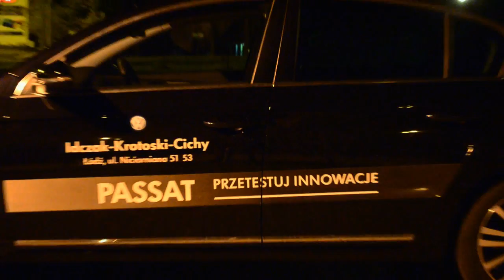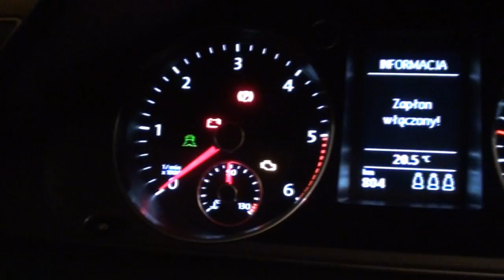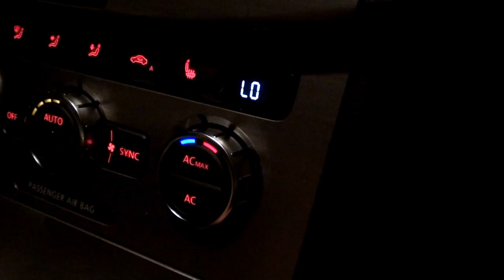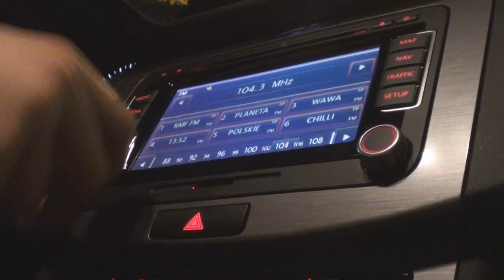#23 Jazdy próbne - Test Volkswagen Passat 2.0 TDI CR 177 KM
Bohaterem nowego, #23 odcinka Jazd próbnych jest niemiecki synonim komfortu oraz 4-drzwiowej limuzyny - Volkswagen Passat B7. Samochód, w którym od lat standardem jest jakość wyposażenia, świetna stylistyka oraz dawanie przyjemności z jazdy. Aż miło pokonuje się każdy kolejny kilometr.

Łódzki salon Volkswagen Idczak udostępnił nam nowego Passata w najwyższej wersji wyposażeniowej Highline oraz z potężnym 2.0 litrowym dieslem pod maską o mocy 177 KM. Samochód poza sporą dynamiką oraz zapasem mocy może pochwalić się również przyzwoitym spalaniem, które nie odbiega zbytnio od danych podawanych przez producenta. Zapraszamy do oglądania nocnego odcinka !!

W razie pytań odnośnie samochodu lub innych aut zapraszamy do pisania komentarzy na kanale, na naszym Facebooku oraz maili na adres: .

Samochód przetestowali:

Łukasz Zaczyński
Marcin Wleźlak

Operator kamery:
Wojciech Marciniak